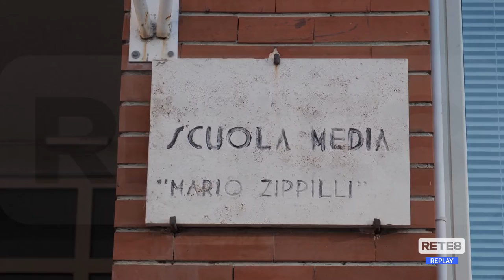Teramo - Lavori alla scuola Media Zippilli